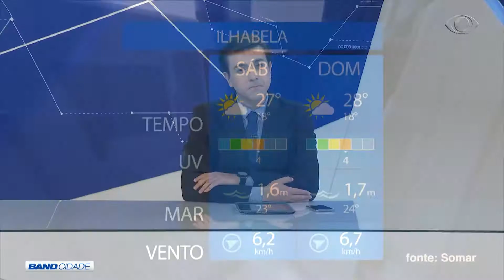BAND CIDADE 2ª EDIÇÃO 30 06 2018 PARTE 02